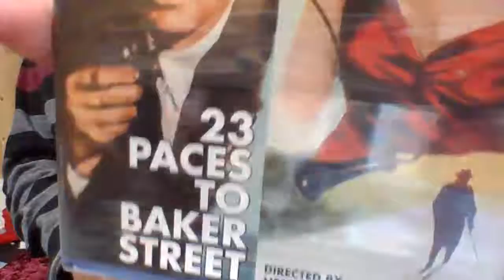23 PACES TO BAKER STREET 1956 KL STUDIOS BLU-RAY UNBOXING REVIEW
23 PACES TO BAKER STREET 1956